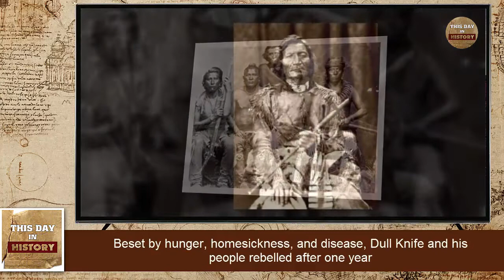Chief Dull Knife makes last fight for freedom January 22, 1879 - This Day In History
Cheyenne chief Dull Knife (also anglicized as "Morning Star") and his people are defeated by Anglo-Americans soldiers. In doing so, the so-called Dull Knife Outbreak came to an end